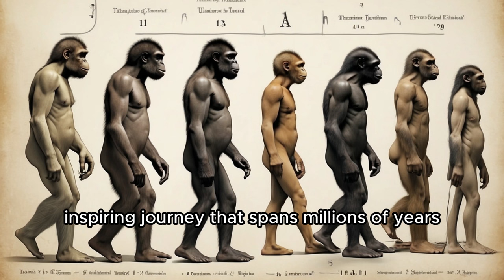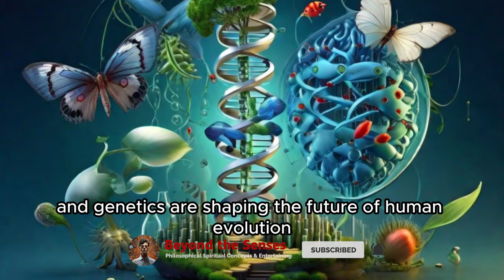The Fascinating Story of Human Evolution - From Our Ancestors to Modern Humans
Description:
Explore the incredible journey of human evolution in this captivating video. Journey through millions of years, from our prehuman ancestors to the rise of Homo sapiens. Discover the key steps in the evolution of our species and how we've adapted, innovated, and shaped the world around us. Join us on this educational adventure into the history of our species.

🌍 Topics Covered:

Prehuman Ancestors
Australopithecus
Early Homo
Homo Erectus
Neanderthals
Modern Humans
Agricultural Revolution
Industrial Revolution
Information and Digital Revolution
Biotechnological and Genetic Revolution
🔍 Explore the fascinating world of human evolution with us.